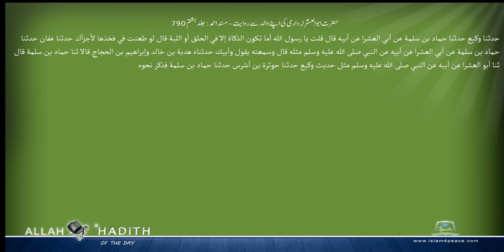حضرت ابوالعشراء دارمی کی اپنے والد سے روایت مسند احمد Musnad Ahmad Islam4Peace com